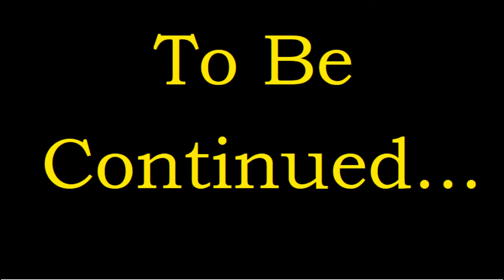Call Of Duty Warzone The Sniper Challenge!!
Hello!! Superdean here and welcome back to Call Of Duty Warzone but this time it's the Sniper Challenge!!